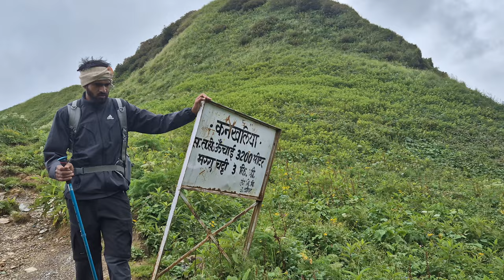LAST DAY OF PANWALI KANTHA || PANWALI KANTHA BUGYAL